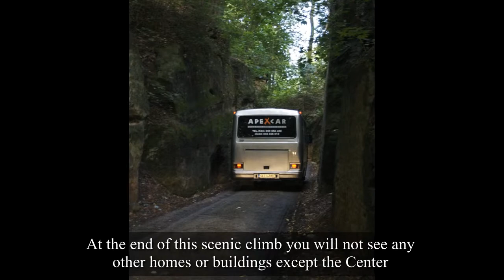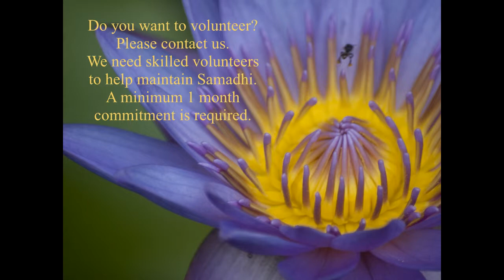Samadhi Buddhist Meditation Center Tour